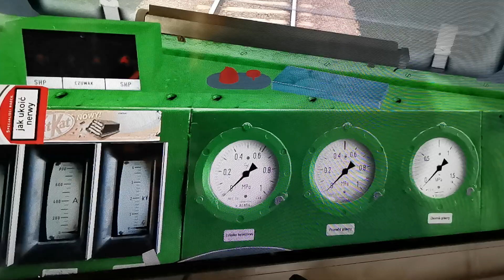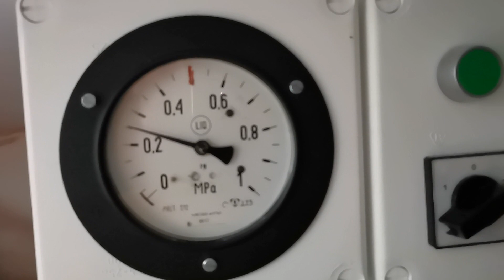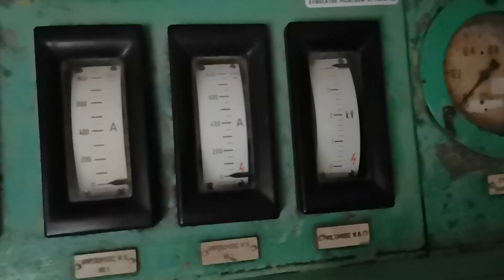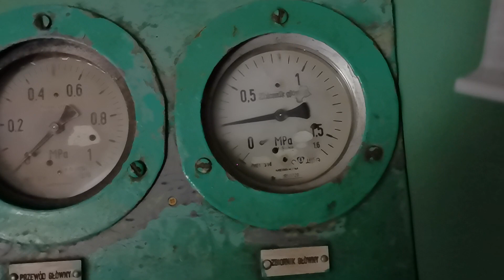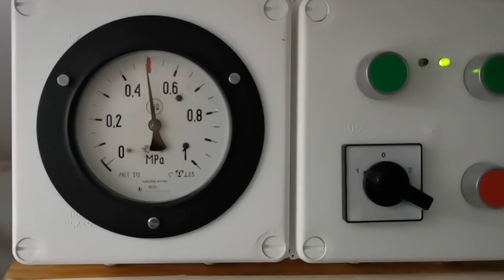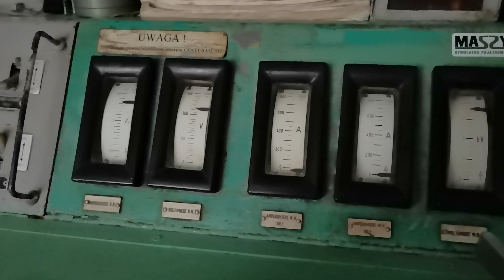EU07 MaSzyna - Uruchamianie zimnej lokomotywy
"Przedział maszynowy" poza przyciskami umożliwiającymi przejście między kabinami, diodami wskazującymi, w której kabinie jesteśmy oraz przełącznikiem kurka trójdrogowego i przycisku załączania małej sprężarki wzbogacił się o manometr zbiornika pantografów.
Na nagraniu pokazałem procedurę przygotowania zimnej lokomotywy (bez powietrza w zbiornikach) do jazdy.